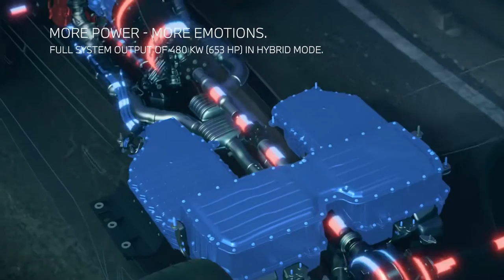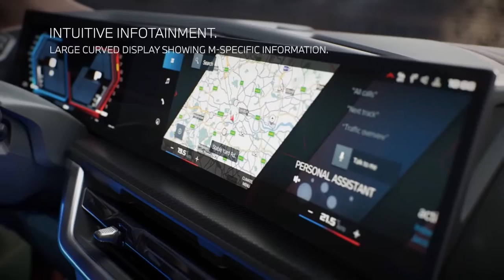2023 BMW XM Luxury